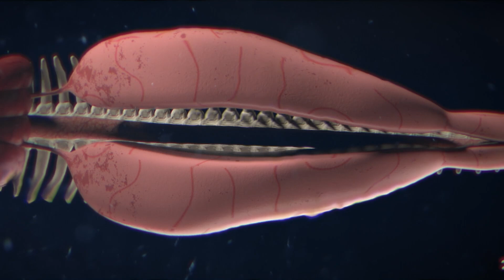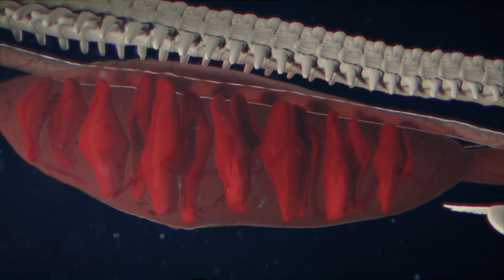Un buzo original se suma a la expedición peligrosa | Madre de Tiburones | Discovery en Español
La búsqueda de una hembra de tiburón tigre embarazada continúa y un cambio de estrategia podría ayudar al equipo a mejorar su fortuna.